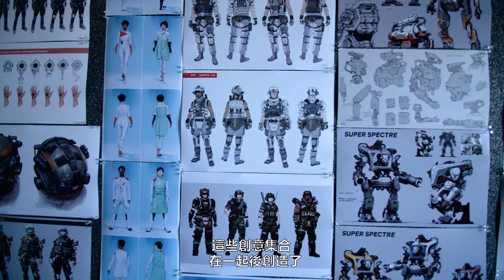《Titanfall 2》單人模式遊戲願景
多樣性，就是《Titanfall 2》與眾不同的地方。搶先觀賞傑克與 BT，如何結合他們的能力，並冒險一切才能一起生存下去，而有時需要分離。
無論是身為霹靂快速的邊境菁英守衛者「鐵馭」，或是 20 英尺高的戰爭機器「泰坦」，《Titanfall 2》都將帶來充滿動作的冒險與歡樂。

今天就預購《Titanfall 2》，並取得提早三天使用「天使城」地圖的資格：

《Titanfall 2》將於 10 月 28 日在 Xbox One、Playstation 4 和 PC 平台的 Origin 推出。

掌握最 in 資訊，主宰我的遊戲，更多精彩遊戲訊息盡在 Facebook 粉絲團